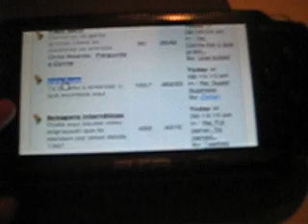Navegando no PSP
Pro Lucky